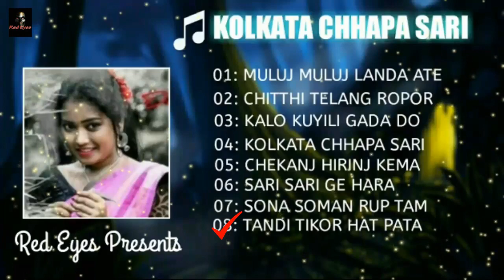Kolkata Chhapa Sari | Santali Super Hit Audio Jukebox | Red Eyes Films.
01: MULUJ MULUJ LANDA ATE
02: CHITHI TELANG LANDA ROPOR
03: KALO KUYILI GADA DO
04: KOLKATA CHHAPA SARI
05: CHEKANJ HIRINJ KEMA
06: SARI SARI GE HARA
07: SONA SOMAN RUP TAM
08: TANDI TIKOR HAT PATA

THIS VIDEO WAS MADE FOR PURE ENTERTAINMENT PURPOSE.